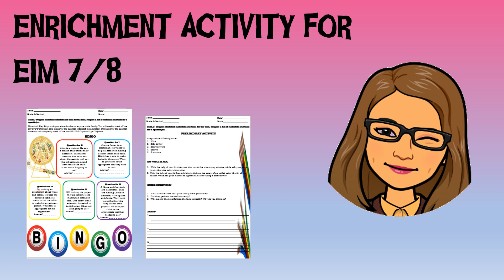Enrichment Activity for EIM 7/8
Ang video po natin ay tungkol sa available na Enrichment Activity para sa EIM Exploratory Course 7/8

Please like also our Fb page:
Estudyanteng Guro